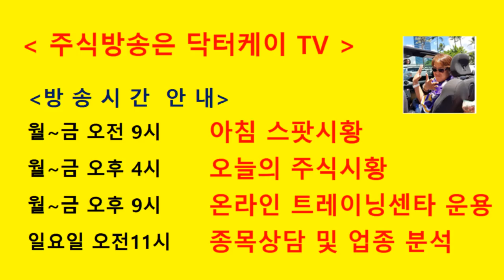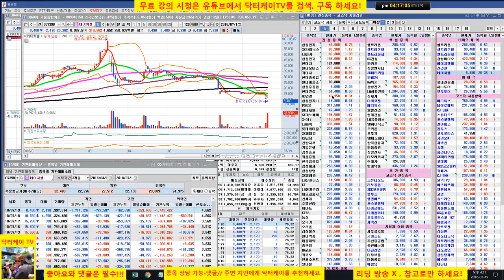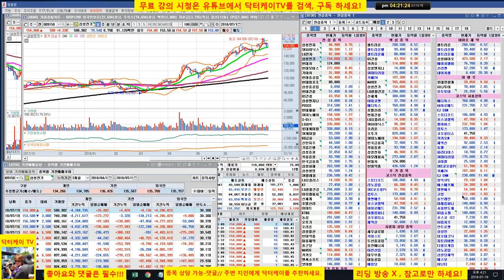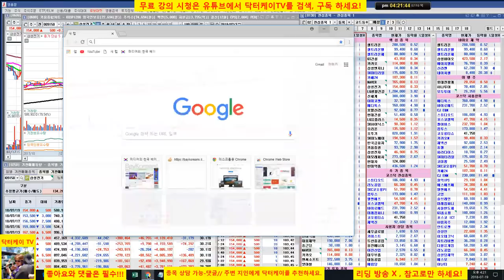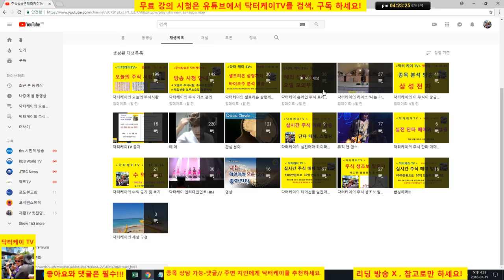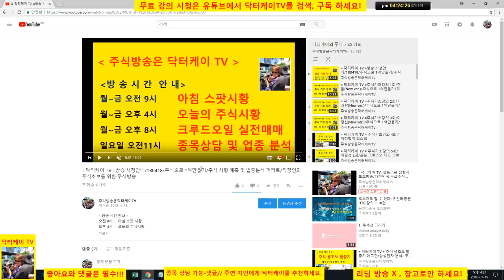= 닥터케이 TV =셀트리온 삼형제와 바이오주는 닥터케이가 책임진다/180719/셀트리온,셀트리온 헬스케어,셀트리온 제약,삼성바이오로직스,에이치엘비,신라젠,네이처셀 매일분석방송